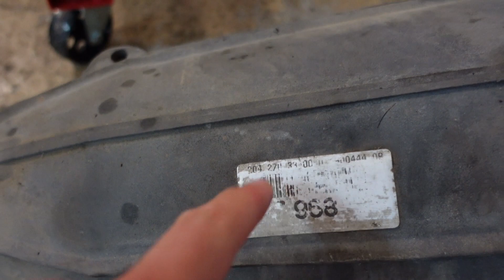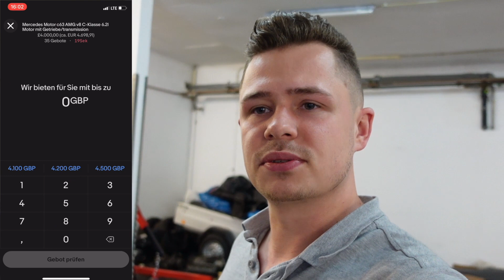Betrug oder mega Deal? Motor aus dem Ausland gekauft! Die falsche Entscheidung?